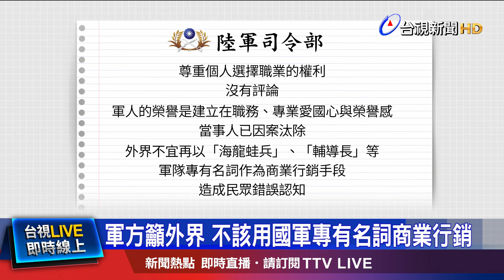海龍蛙兵形象受影響 「學長們」不滿赴NCC抗議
近期遭到汰除的，前海龍蛙兵「壹柒柒」，高調轉戰成人影業，而這也引發許多「前海龍蛙兵」學長們不滿，２９號一早就到ｎｃｃ門口抗議。面對外界議論，壹柒柒自己坦然回應，「職業不分貴賤」，並強調他做為海龍蛙兵的榮譽感一直都在。不過也有軍事專家喊話，要推動「不榮譽退伍」，希望能對壹柒柒這種行為判刑。